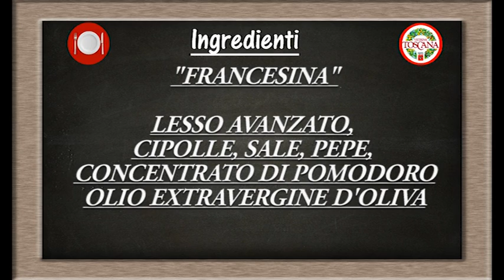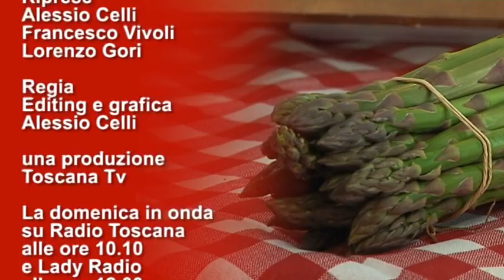Toscana a Tavola puntata 55